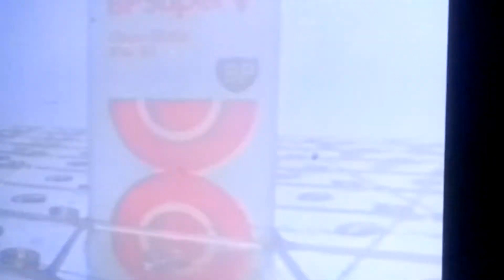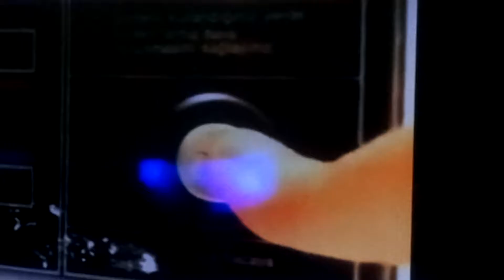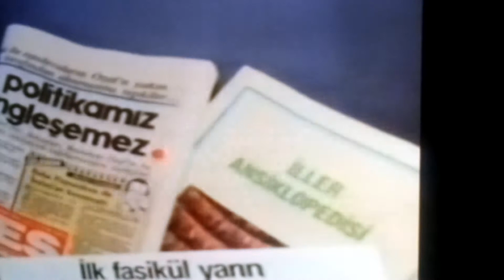1986 trt reklamlari 86 2. Kısım reklamlar